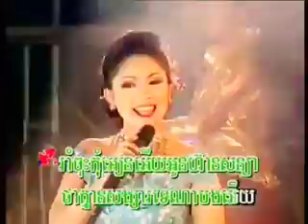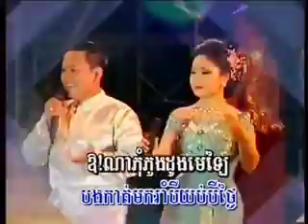ពិរស់ណាស់ច្រៀងផ្ទាល់ បទម៉េម៉ាយក្តៅស្រួច ដោយ: ទូច ស្រីនិច - Khmer old song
khmer old song lyrics,
khmer old song chord,
khmer old song youtube,
khmer old song mp3 download,
khmer old song cha cha cha
khmer old song chhouy sopheap
khmer old song collection download
khmer old classic songs
khmer old song non stop collection
khmer old song dance
download khmer old song for phone
song khmer old remix download
dj klang khmer old song
eva khmer old song
old khmer new year song
youtube music khmer old song
zono khmer old song
zono khmer old song mp3
old song khmer 2003